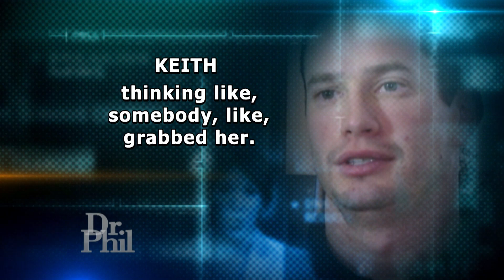Policeman on Sherri Papini Case Said Something ‘Didn’t Seem Right’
Sherri Papini, a mother of two from Redding, California who was called “Supermom” by her family, reportedly disappeared on November 2, 2016 while jogging near her home. Three weeks later, she turned up battered, burned, and bruised, with a chain around her waist. Was she taken against her will? Or, was she the real-life “Gone Girl”? Papini claimed she’d been abducted by two Hispanic women who branded her and planned to sex traffic her. But behind the scenes, investigators were unraveling a twisted web of deceit and manipulation. Now, five years after she vanished, Papini is behind bars -- but her story isn’t over. Dr. Phil speaks with Captain Pat Kropholler who was in charge of the case and says he suspected from the start that this might be a sick hoax. Also, go inside the investigation and see police evidence photos and interrogation videos of Papini’s twisted lies. (21087)